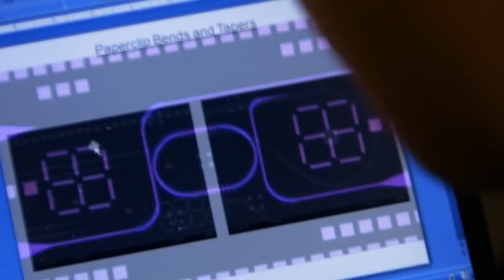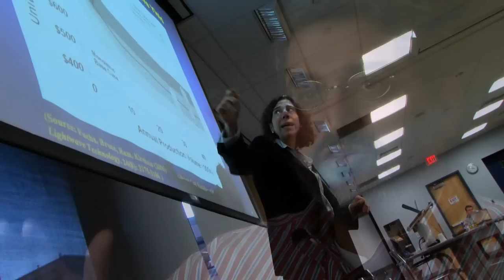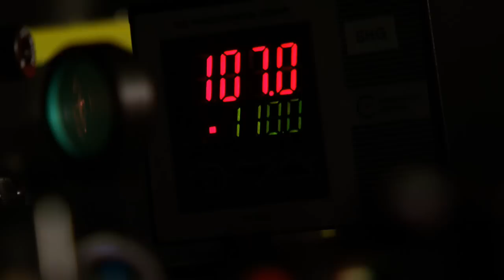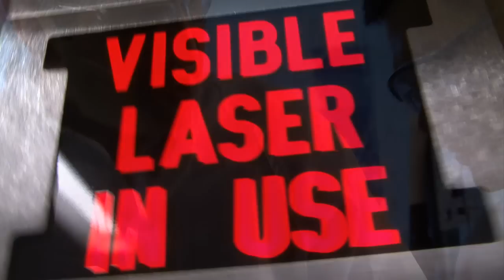Center for Integrated Photonic Systems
Profile of the Center for Integrated Photonic Systems.